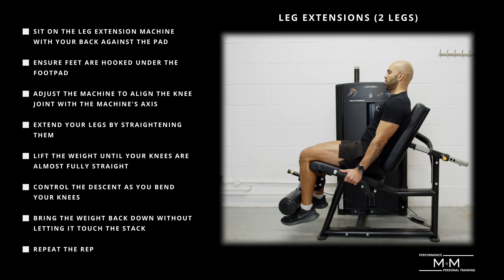Leg Extensions (2 Legs)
Welcome to our exercise demo video, where we'll guide you through the  technique for using the leg extensions machine. Leg extensions are an excellent isolation exercise targeting the quadriceps, helping to build strength in the front of the thighs.

Follow along, practice with us, and feel confident next time you hit the leg extensions machine in your workout routine.